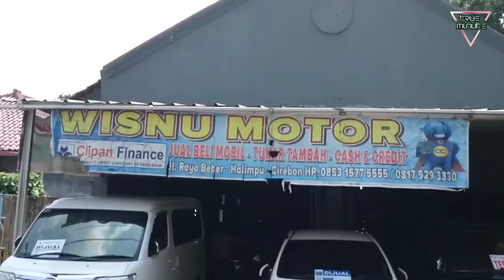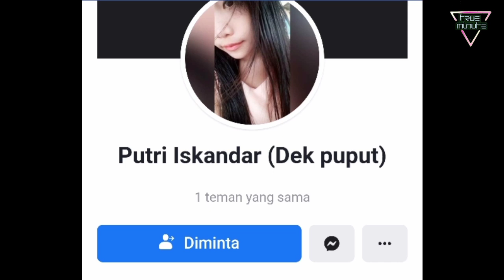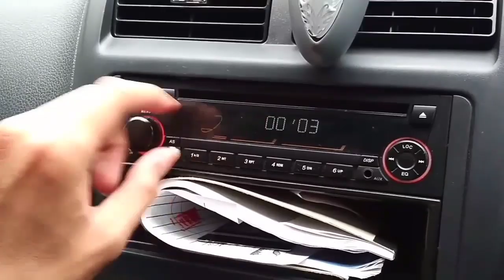Recomendasi citycar Harga 60juta (special Ayla) Mudah perawatan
Hai boor..
Nih kali ini TM berikan Recomendasi LCGC harga 60jt.
Sangat bajindul untuk kamu yang duitnya sekitar 60jt an (dari pada naik motor)

Langsung saja sikat bor !!

Follow IG : True.minute (jangan terpaksa)